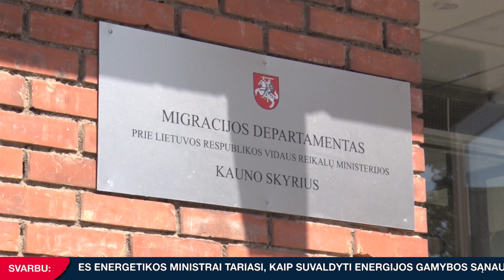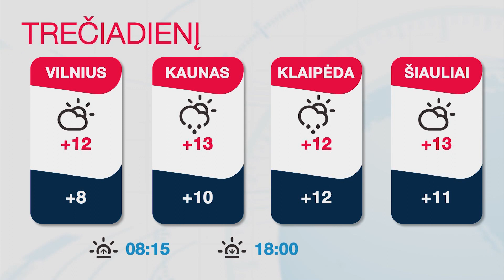INIT TV ŽINIOS 2022-10-25